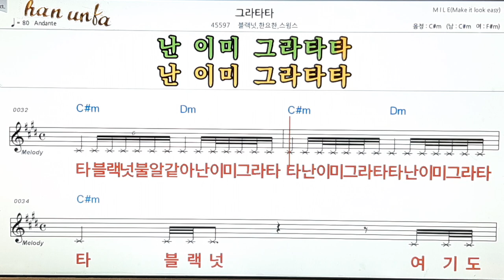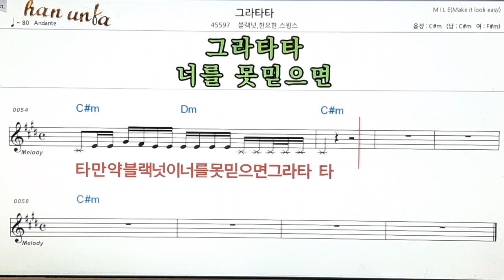그라타타/블랙넛*한요한 외 👍노래 반주, 코드 악보,가라오케💋Karaoke*Sheet Music*Chord*MR